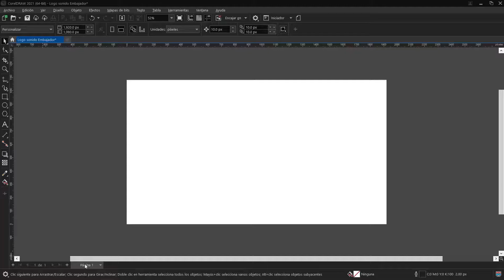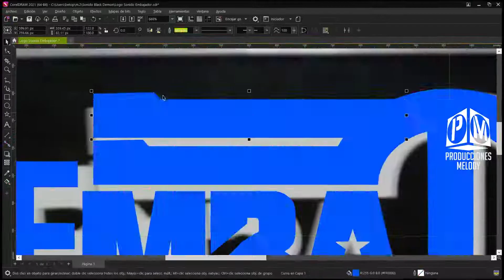Creando Logo sonidero